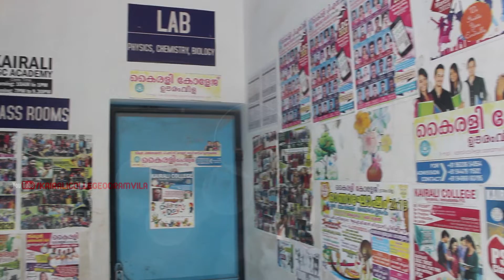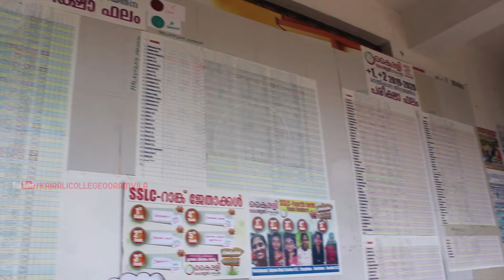KAIRALI COLLEGE, OORAMVILA | എന്റെ കൈരളി 2020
KAIRALI COLLEGE, OORAMVILA